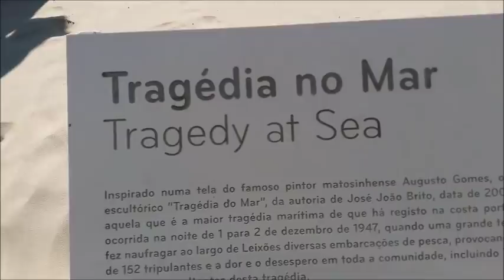Cidade de Matosinhos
População total da Cidade de Matosinhos
175.478 esta pesquisa e de 2011.